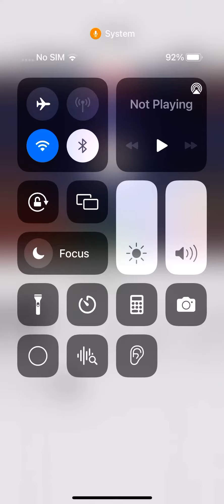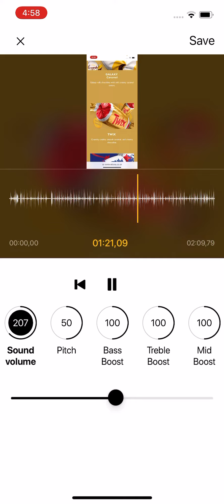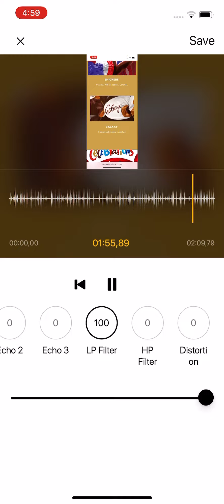March 30, 2023